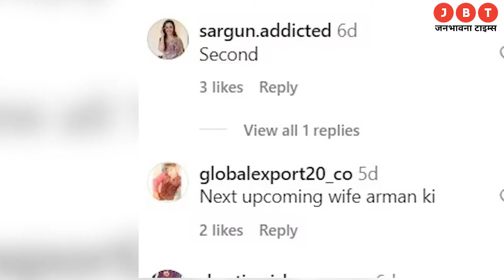Watch: जिम में एक नई लड़की के साथ वर्कआउट करते यूट्यूबर Armaan Malik की वीडियो वायरल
Entertainment ki new vibe - JBT Entertainment !

We are here to serve you with everything related to the Entertainment world. All the hot gossip, latest buzz, movie reviews to celeb interviews and the hottest trends in town.